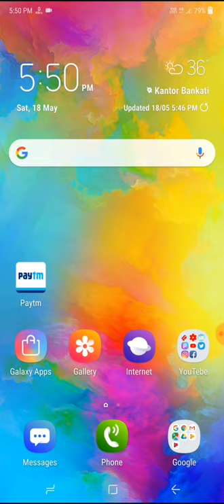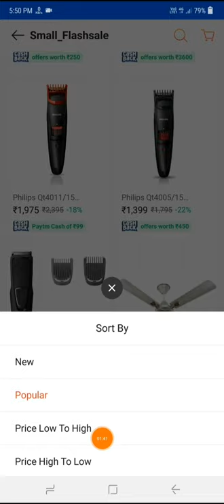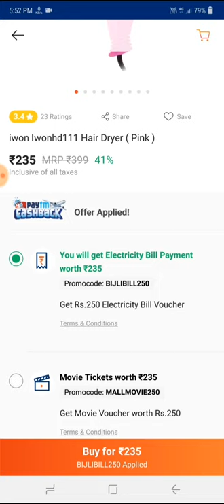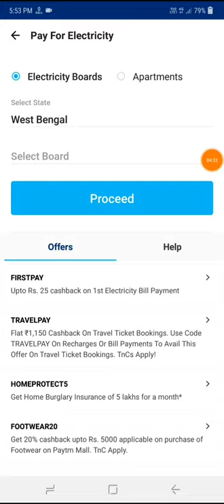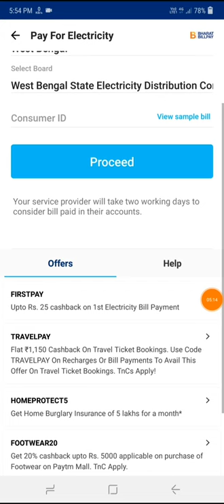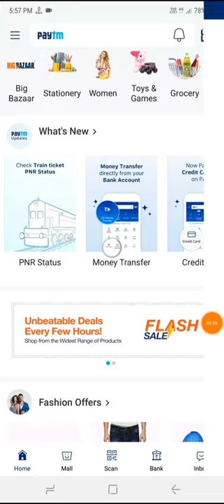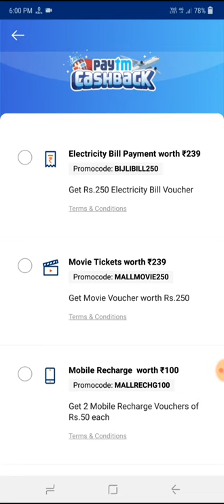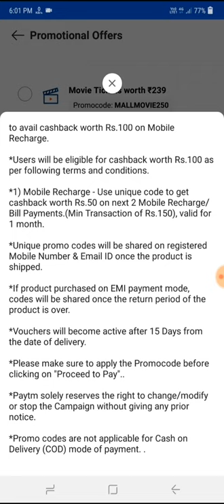Paytm Electricity Bill Payment New Promocode in Bangla 2019।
🙏🙏🙏Welcome🙏🙏🙏

 Hi Friends..

About this video :-Paytm Electricity Bill Payment New Promocode in bangla

New users wallet Promocode:
1)NEW30
2)NEW20
3)FREE10
DTH.
1)DTHNEW

Old Users কিছু কিছু  Paytm অ্যাকাউন্টে ব্যবহার হবে।:-
• 100% Cashback Promo Code: GRAB50 or UPIFREE50 (max cashback Rs. 50)

• 100% Cashback Promo Code: PAYTMUPI30 (max cashback Rs. 30)

• 100% Cashback Promo Code: MONTHLY20 (max cashback Rs. 20)

• 100% Cashback Promo Code: MONTHLY10 (max cashback Rs. 10)

• 10% Cashback Promo Code: GRAB25 (max cashback Rs. 25)

• Idea – 100% Cashback Promo Code: PAYIDEA25 (max cashback.